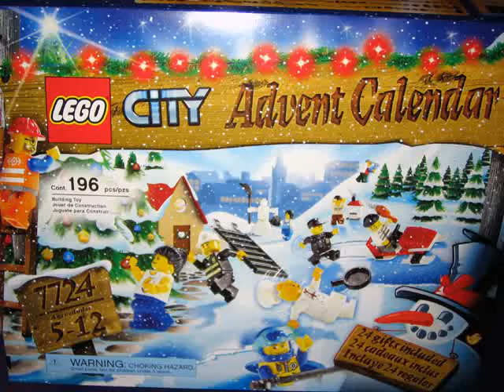Day 18 Lego Advent Calendar 2008 Toy Opening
Join us each day in December as we open the new Lego advent calendar and join us all year long at ToyBreak.com!